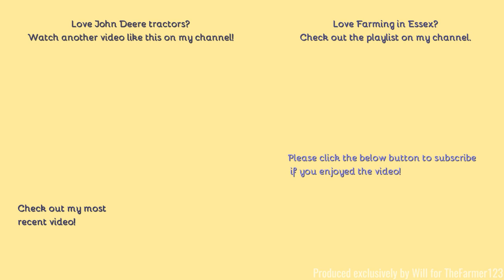Farming in Essex - Hedge cutting with John Deere 6920S & Spearhead hedgecutter. [21]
Hello,
After the field was topped and muck spread it was also had its borders trimmed.
- Filmed on Panasonic AG-AC8EJ - Unboxing:
Comment Rules (Last Update: 12th June 2017):
1. Do not swear or be rude in the comments. Any comments that contain this will be removed by me. Equally if I decide there is an aggressive comment towards me or someone else, that will also be removed.
2. Use correct grammar and try to use correct spelling. I want the comments section to be presentable. If there is deliberate misuse of grammar and spelling I will not reply to the comment, More on this below.
3. Try not reply to everyone with their comments in each video, as I will do that but if you can help someone and I do not get there first than please do.
4. I am up for constructive criticism so if you have any for any video than please do leave it in the comments section and let me know and I will do my best to resolve this.
5 - NEW: NO fake comments, and by this I mean bots spamming me. I have had this in the past and it's not fun getting excited that you have a new viewer when it's actually just a bot. Any comments that contain this will be removed by me & flagged to YouTube for spam.
6 - No previous comments, and by this I mean copied & pasted comments that have been previously posted before and I have replied (If I have not replied at the time of post then fair enough, I will reply on the latest). There is no need for the same one comment, but on two videos to be posted twice. Not only does it waste my time answering it again but it waists yours too!
7 - No links to be posted in my comments due to safety reasons. If you want to show me a channel use that one if its yours or quote the name, not the link! Any comments that contain this will be removed by me.